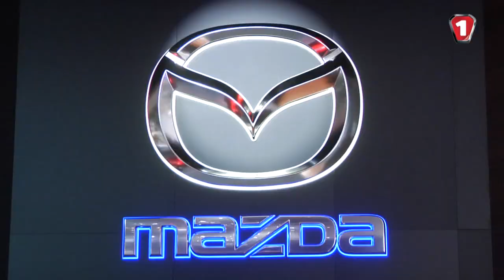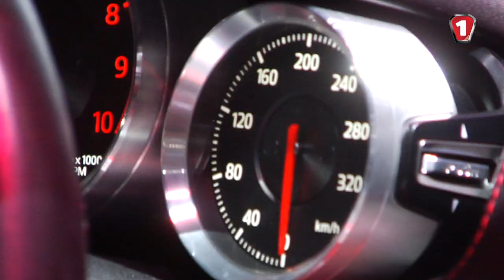Geneva international motor show 2016 Mazda RX-Vision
Новая концептуальная разработка  начинала свой путь, как простой полет фантазии дизайнеров. Но сейчас уже достоверно известно, что RX-Vision станет не просто предвестником будущего спортивного купе с классической компоновкой и роторным мотором. Эта разработка несет стиль, который найдет воплощение во многих будущих моделях марки.

Концепт обладает не только красивыми формами, но и агрессивными пропорциями. Кузов RX-Vision длинный, широкий и низкий (4389/1925/1160 мм), большая колесная база и короткие свесы. Ожидается, что серийное производство роторного купе начнется уже в 2017 году.